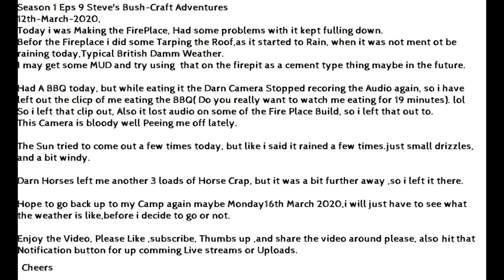Steve's Bush-craft & Camping:Working on the Walls, Making a fire Place, And BBQ on the Fire.S1 Eps 9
My name is Steve and This is my newest channel all about Bush craft and camping,and out doors nature walks. I am very new to Camping and Bush Craft, so please don't nag and moan at me if i do things wrong, we all have to learn from scratch like i am having to.

I hope to upload videos of my Out door adventures when ever possible, wither it be Camping or Nature Walks or messing around with Bush Craft, making temporary Shelters to camp in Day or Night, I have camped out a few time before at Clapham common While fishing, but that's about all.

So give me time to learn this new hobby, your all welcome to give me tips and help and correct me what i'm doing wrong. But any nasty comments will be removed and Viewer blocked.

If you wish to support my channel in any way you can make a Paypal Donation or if you like to sponsor me or send me gifts to test out and review please send me a email for my postal address.

Thankyou.